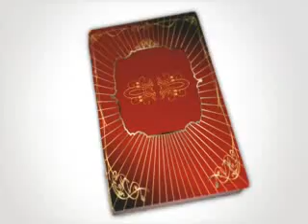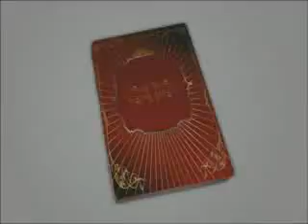Akad Nikah Puteri Norhayani dan Johari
~12.02.12~